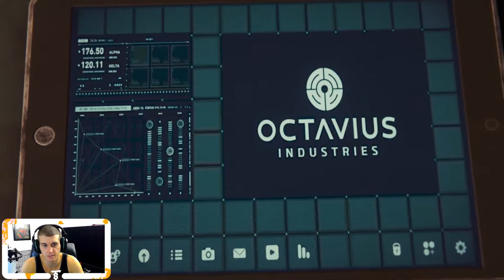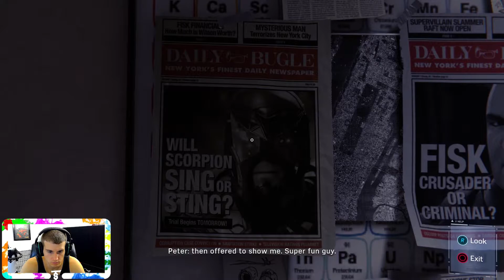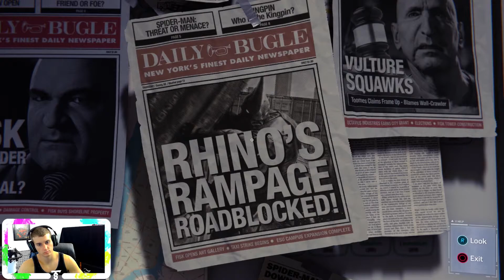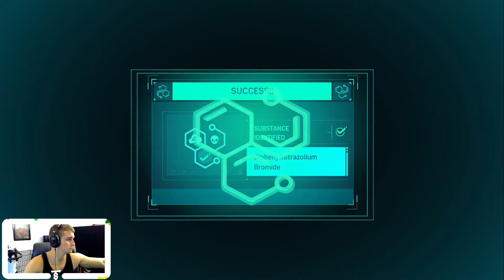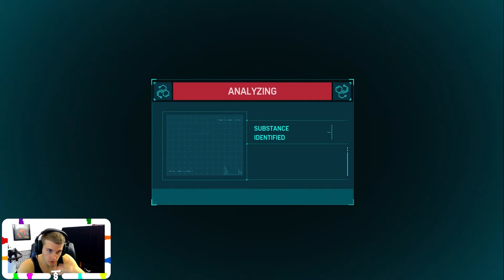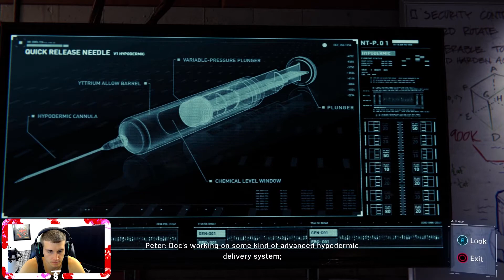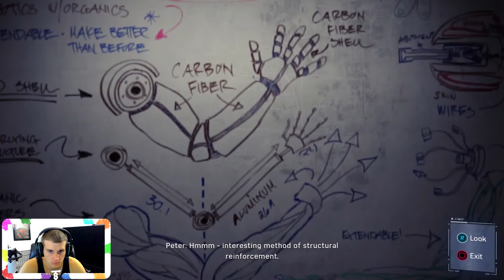The Doctor Returns - Spider-Man PS4 Let's Play/Walkthrough - Episode 18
Spider-Man, Spider-Man,
Does whatever a spider can
Spins a web, any size,
Catches thieves just like flies
Look Out!
Here comes the Spider-Man!

Welcome to my Let’s Play of Spider-Man on the PS4! I have looked forward to this game for a super long time and now that it is finally here I will be cranking out videos super quickly.

About Story Theory!

I enjoy story based single player games as well as the occasional multiplayer.  My Let’s Plays will be based on some of the best solo campaign games in the industry on PC, Xbox, and Playstation.  I try my best to find any and all collectibles and read as much into the lore of a game as possible.  Sit back, relax, and enjoy the game!

Computer Specs (In case anyone cares)
Case - iBuyPower Snowblind Extreme
Motherboard - GIGABYTE AOURS x299 Gaming 7
GPU - NVIDIA GeForce GTX 1080 Ti - 11 GF - MSI GAMING X
CPU - i7-7820X (8x 3.60 GHz)
RAM - 32 GB DDR4-3000
Cooling - Deepcool Captain 120EX 120mm
Power Supply - 850Watt Consair RM 850i
Hard Drives - 1. 128 GB M.2 PCIe SSD 2. 500 GB WD Blue SSD 3. 4 TB Toshiba

All professional inquiries can be sent to the address below.